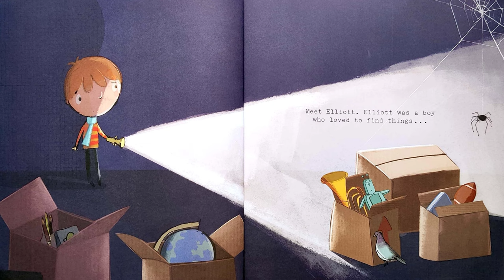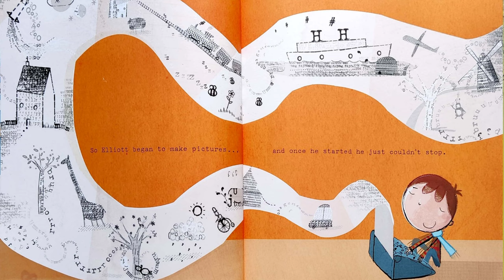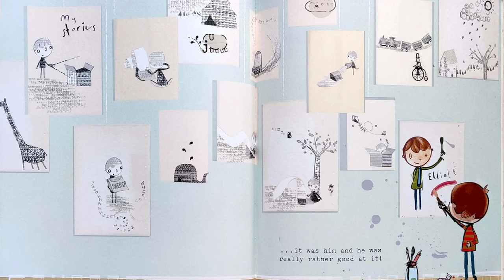The Story Machine By Tom McLaughlin ( Read Aloud Books For Kids 📚 )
Elliott is a boy who likes to find things and, one day, he stumbles across a machine. At first, he can't work out what the machine is for – it doesn't beep or buzz like all his other machines and it doesn't have an ON/OFF button. Then, quite by accident, Elliott makes the machine work. The machine makes letters! Elliott thinks it must be a story machine but, sadly, Elliott isn't very good at letters and words. How can he make magical stories without them? But, wait, some of the letters look like pictures. Elliott is good at pictures and, as he discovers, pictures make stories.

An inspiring, uplifting picture book about the simple joys of a typewriter in a world of hi-tech machines. Perfect for fans of Oliver Jeffers.